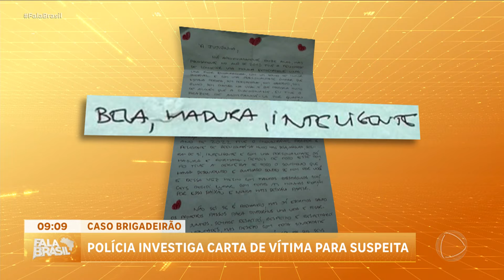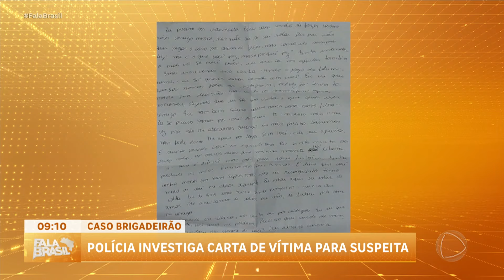Caso brigadeirão: Marcelo Ormond teria escrito carta de amor para namorada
Uma carta, supostamente escrita pelo empresário morto depois de comer um brigadeirão envenenado, para Julia Pimenta, foi revelada. Em 35 linhas, Luiz Marcelo Ormond enumera várias qualidades para a mulher que ele nem desconfiava, que seria capaz de envenená-lo poucos dias depois.